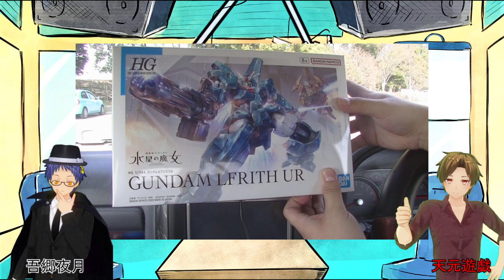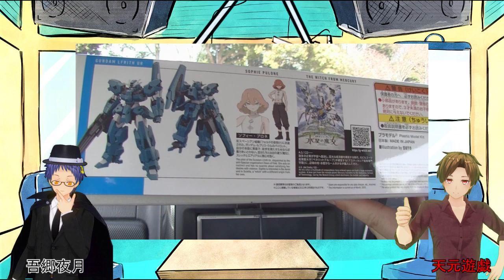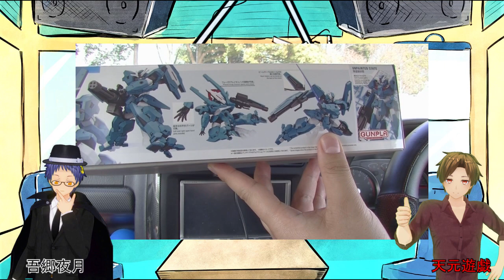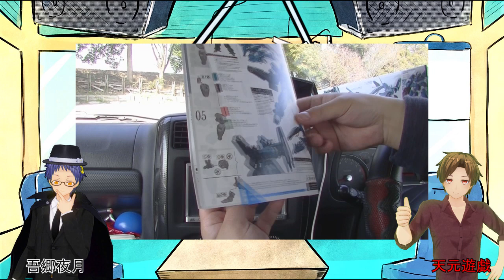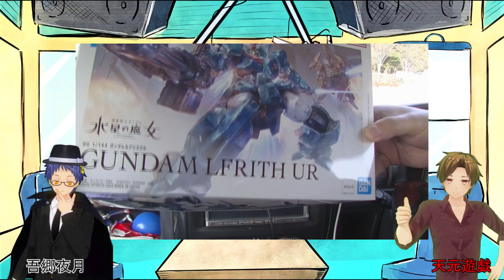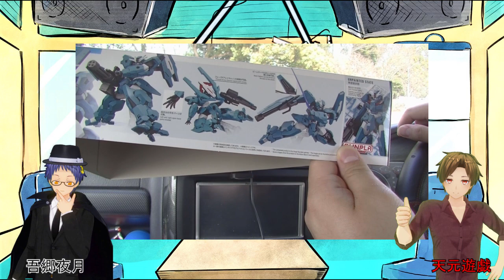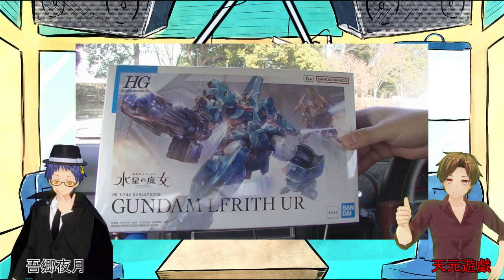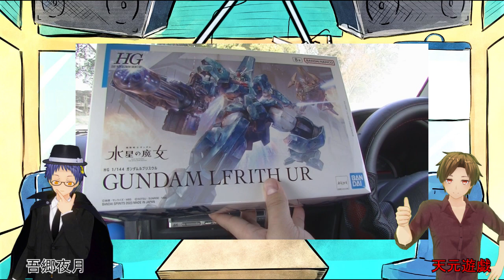【雑談】【開封】Talk On Yaten 137”ウルトラレアで、キッチンと"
今回は、HG機動戦士ガンダム水星の魔女　ガンダムルブリスウルが発売になったので、天元が購入したので、その話と、奈良県田原本町で行われているイベントについて話していきます。

第2回キッチンカーグランプリ２０２３

音楽OP：Desert Brawl - Vans in Japan
ED：おちゃめ機能歌ってみた